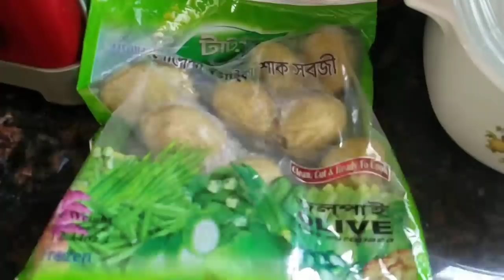I Am Beyond Thankful|Jolpai Tenga|জলপাই টক|Chicken Karahi|কড়াই চিকেন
Find all kind of Sylheti traditional cooking, my own recipes and my everyday lifestyle videos here in Sylheti language. I created this channel to connect with all Bangladeshi people all over the world and represent sylhet through my Channel.

That doesn't mean it's only for sylheti people or sylheti community. It's for all my  viewers who is interested to learn something new. I think it's a good way to explore a specific community.

My non Sylheti Viewers please listen to me once with patience, and love. I am sure you will find it interesting and without you I can't reach my goal. Please show me your love and support. Without everyone's support I am nothing.

I am a housewife and a working mother with loads of dream. Hopefully one day I can achieve my dream and show the world that there is no limit to dream and language can't be a barrier for success.